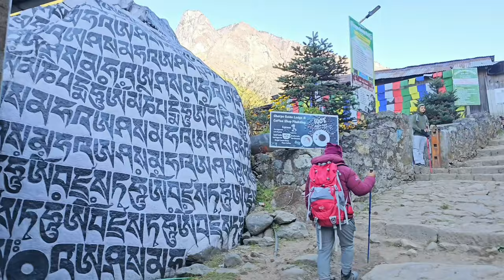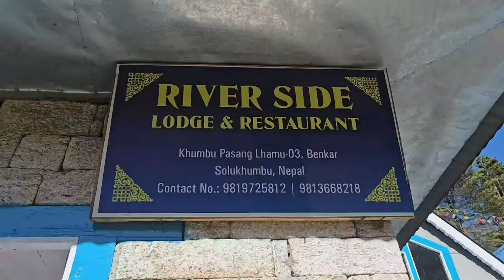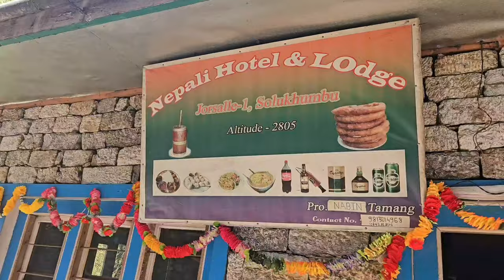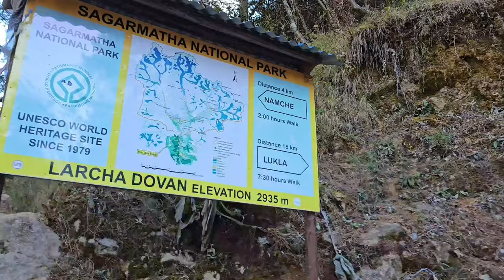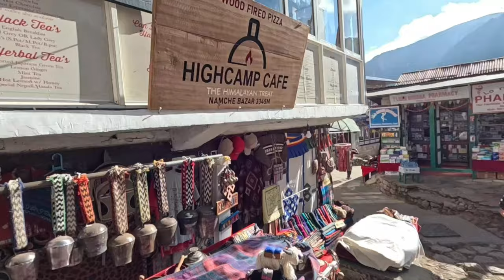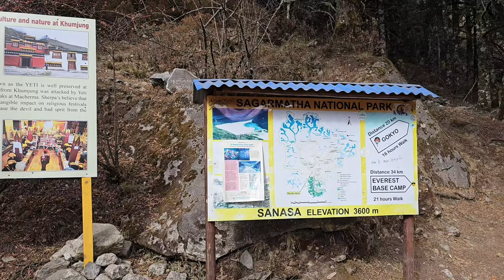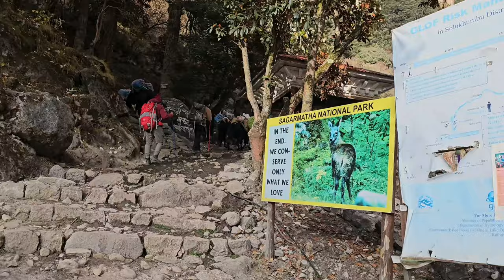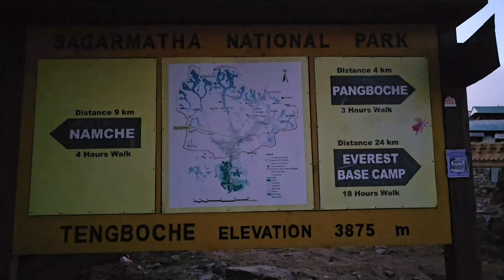LUKLA TO EVEREST BASE CAMP(EBC) DETAILED TREK WALKTHROUGH (Ep-2)|Purbeli Serofero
Join four friends on an unforgettable adventure as they embark on the iconic trek from Lukla, Nepal to Everest Base Camp! Witness breathtaking Himalayan landscapes, traverse challenging yet rewarding trails, and experience the unique culture of the Khumbu region.

This documentary-style vlog follows their journey step-by-step, capturing the highs and lows of the Everest Base Camp trek. From the bustling town of Lukla to the serene Tengboche Monastery, encounter the diverse flora and fauna of the Everest National Park.

Share the struggles and triumphs as they battle altitude sickness, celebrate reaching milestones, and forge an unforgettable bond amidst the majestic Himalayas.

This is more than just a travel vlog - it's a story of friendship, resilience, and the awe-inspiring power of nature.

We can't wait to share the experience with you!

1:Anxmus- Yatri [NCS-Music]

2:Viss Ningthouja - Purel (Official NCS Beat)

4:Anxmus_-_Hill(Studio_Session_VOL.1)

5:Anxmus - Agantuk

6:Anno_Domini_Beats_-_Steps_[No_Copyright_Music]

7:No_Copyright_Music_ Most_Relaxing_Flute_Music No_Copyright

8:Song: Sappheiros - Awake
Video Link: Sappheiros - Awake (VI..

9:Song: Boralys - It Will Be Ok

10:Viss Ningthouja - Sara (Official Beat ) NCS

12:Song: AgusAlvarez - Here With Me

Thank you for your amazing music!!